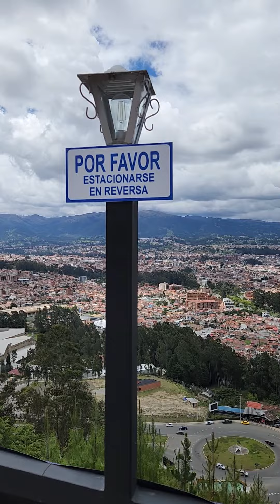1st time to Turi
lower part of Turi.. scary (for me) parking